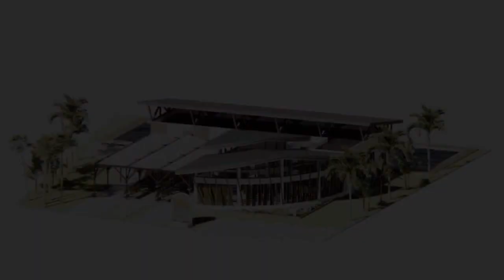Looking big Lot and titled Residential Lot for sale in Antipolo